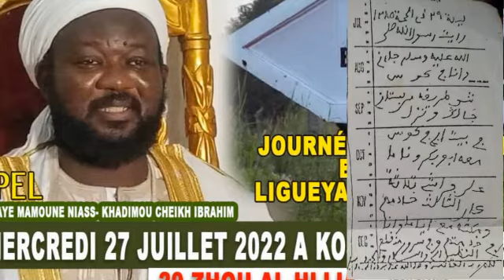Journée internationale Ligueyal Baye beug Baye....gamou kossi ...Le 27 juillet 2022